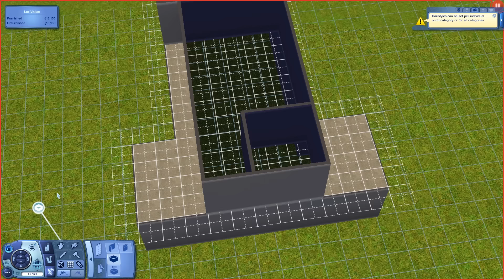When You're Bored in The Sims so you Give Them Free Will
Welcome to The Truman Show, starring Jim 'The Sim' Carrey. We have no control over his life, and cannot help him directly

Music from Planet Coaster - Small Hands Make Big Things, Breakfast of Champignons.